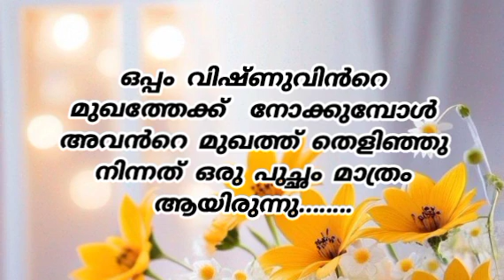ഹൃദയത്തിൻ താളമായി |ഭാഗം 50